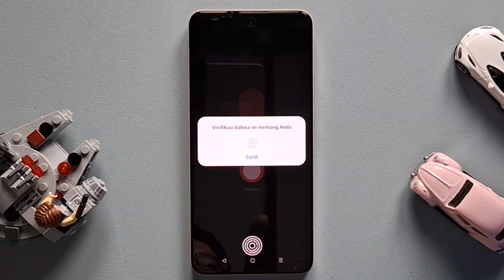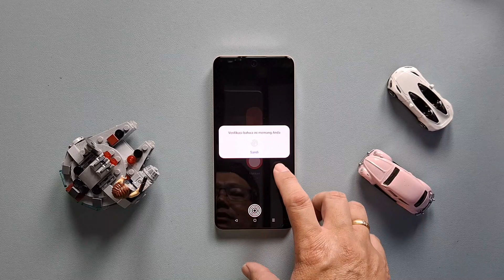Beri Password Saat Mematikan Daya realme 12+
Cara memberi password saat mematikan daya realme 12+.
Tertarik dengan realme 12+? Cek di sini